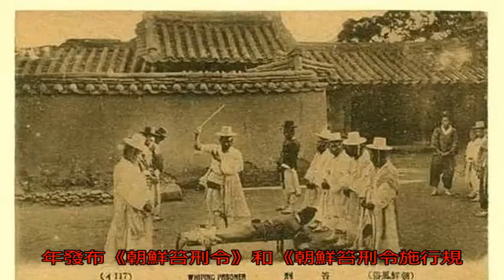各國古代笞刑打屁股老照片，你覺得那國的最疼？_搜狐歷史_搜狐網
原標題：各國古代笞刑...